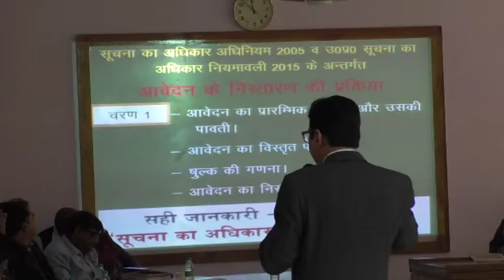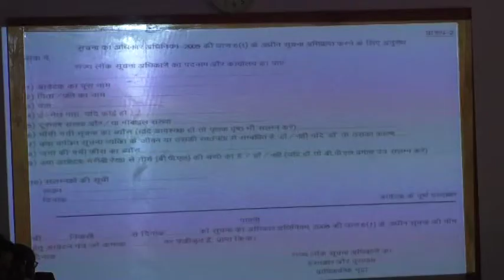RTI Training at Faizabad on 11th December, 2017 Part 5